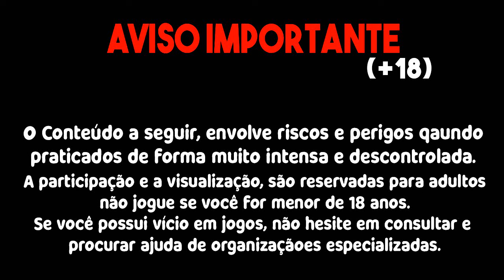APROVEITA! NOVA MELHOR ESTRATÉGIA PARA PEGAR BONUS NO FORTUNE RABBIT!